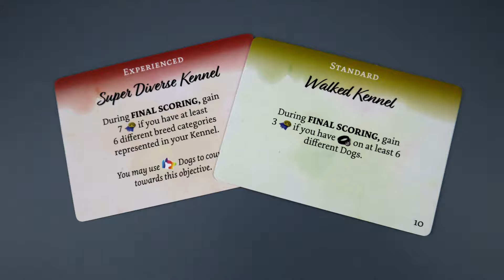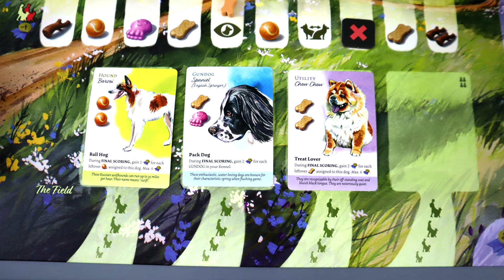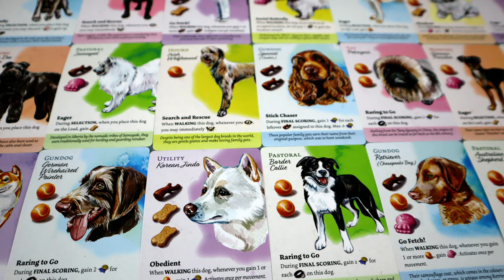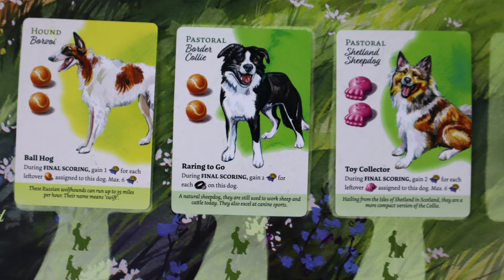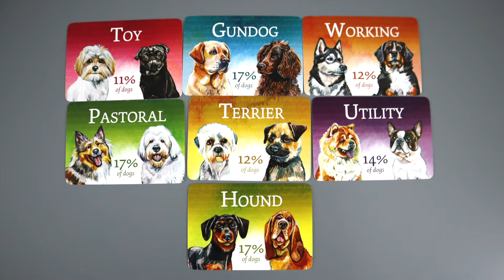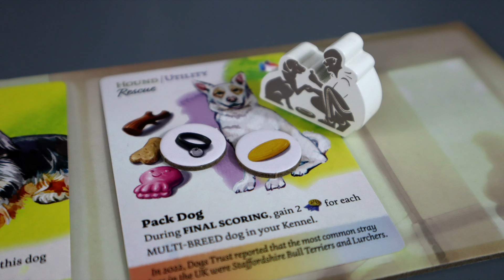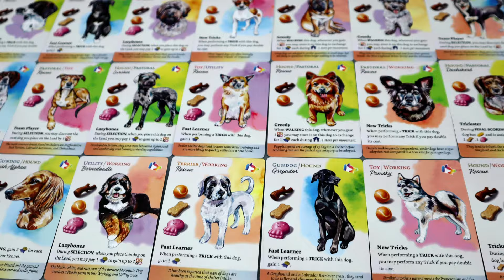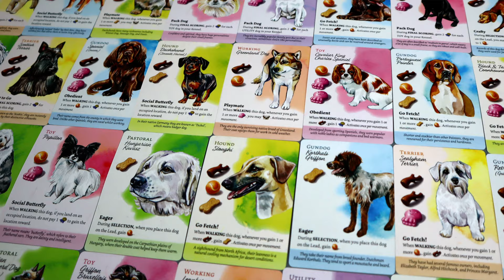Dog Park + New Tricks Expansion - Review For Two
A review and overview of both Dog Park base game and the 2024 expansion Dog Park New Tricks. Dog Park is a fairly light, fast-paced game about walking some of the cutest dogs you've ever seen. We give a quick how to play, and then talk about how everything works, what comes in the box, what the best player count is, how the solo mode works, and what the expansion adds to the mix.

(this copy was provided for review)

Dog Park (2022)
Dog Park: New Tricks (2024)
Published by Birdwood Games
Designed By Lottie Hazell, Jack Hazell
Art By Kate Avery, Holly Exley, Dann May

Website where you can learn about our upcoming game Last Week of Summer

00:00 - Intro
00:44 - How To Play
01:38 - Bidding
03:34 - Walks
05:01 - Dog cards
06:00 - Components
07:05 - Player Count
09:44 - Solo mode
10:32 - Replayability
11:22 - New Tricks
12:32 - Tricks
14:07 - Duel breed dogs
15:23 - Final Thoughts